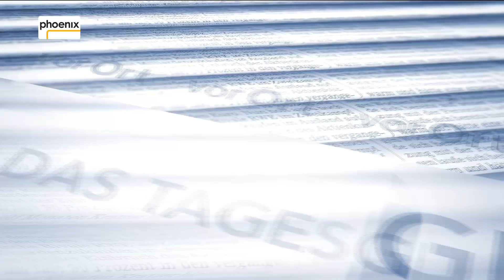Tagesgepräch mit Werner Langen (EVP) und Sven Giegold (Die Grünen) am 14.11.17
phoenix-Reporter Marlon Herrmann spricht im Tagesgespräch mit Werner Langen (EVP) und Sven Giegold (Die Grünen) im Vorfeld der EU-Parlamentsdebatte zu den Paradise Papers.